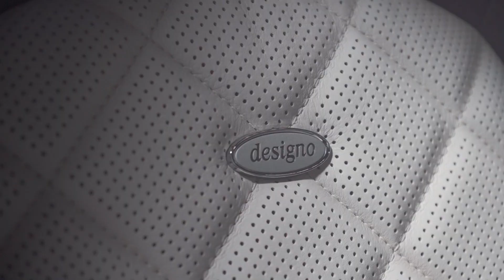C300 Designo白內裝保養超級好！持續服務，車況保養【車主回娘家】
超美內裝C300 Designo 回娘家！
車主一年多前跟我們買車
這次來到錡利汽車做保養檢查
保養的項目包含五油三水檢查
以及插電腦檢驗是否有故障碼

讓我們來欣賞這台美車
在車主細心呵護下的保養成果吧！